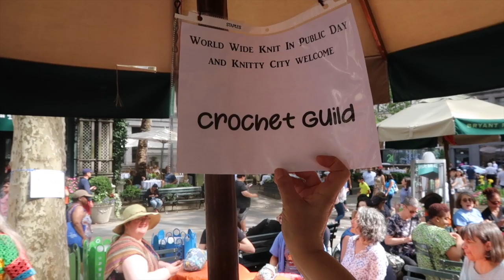Kristy Glass Knits: World Wide Knit in Public Day - Stitch Up Brooklyn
ravelry: kristyglass